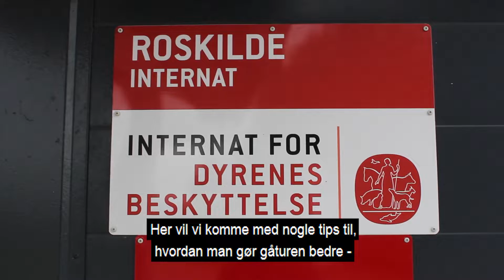God tur med hunden - Tips fra Roskilde Internat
Hundeansvarlig Mie Munck fra Roskilde Internat guider til, hvordan du får mere kvalitet ind i den daglige hundeluftning.